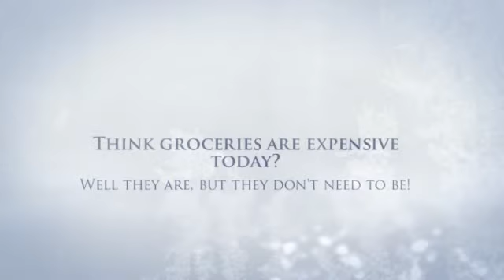coupons on food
to Buy your daily food for pennies on the dollar

Well you have arrived to the correct place now. Our venture has everything. Check us out and why not tell us what you think! You can even tell us about your own grocery deals through our site. See you on our list!

While using the existing financial climate, lowering costs is larger in most your minds and possesses turn into an absolute prerequisite for many.

When folks imagine dollars saving, many people think of cutting back or even reusing the eliminated away from bananas for a banana cake, protecting a number of pence.

Our way of keeping is actually far more gratifying and you'll really start to see the ends up with your money right away whatsoever!

Food store deals have become more and more obtainable in this point in time -- possibly in britain.

My spouse and i 1st saw the us Show on tv "Extreme Couponing" annually . 5 in the past.

Immediately after experiencing these individuals save thousands of dollars each time they will shopped My partner and i seemed to be inspired to start preserving up to I possibly could using discount coupons.

The pence ventured into kilos plus the financial savings extra in place because occasion proceeded.

Within my primary calendar year regarding couponing, We saved virtually $2, 000. Of which provided us all an opportunity to repay costs and embark on a couple of breaks offshore : along with plenty of determination to maintain selecting couponing regarding many years to come.

Several of my own most significant private savings happen to be the $105 look for just $1. sixty two, a good $85 go shopping for simply 50c and a $50 look that besides does We find for free, I managed to get some sort of $1. 20 selling price offer token again which meant When i truly profited!

And this Yuletide I did so the charitable organization retail outlet that acquired £600 connected with merchandise regarding 4p -- you might have noticed this inside the Reflect yesterday.

1. Organisation can be key

Wasting coupons, finding expired coupons and also negelecting coupons would be the items you would like to prevent undertaking. Ensure you hold your deals in one location and that means you don't lose these people in addition to make sure to choose all of them in place before heading searching!

two. Cost-free in-store publications

Because they are usually free, acquire more than one. If the deals are of help for your requirements, you will get those things with a adjusted price every week a person retail outlet.

3. The view numbers

Producers in addition to models love suggestions. Unique the favourite solution or maybe there exists a teeny hole inside area from the the labels, enable folks understand!

5. On the web couponing

5. Store devotion isn't usually very best

Buying in one retail store is just not constantly the easiest method to move. Exploring intended for gross sales to fit your discount coupons is actually the ultimate way to preserve even bigger. Should you lose time waiting for the product or service you should continue on sale, then you save much more. These kind of income range in different grocery stores thus if at all affordable anywhere else, head out generally there!

6. Possibly be aware

Solutions at times get discount coupons attached with them within the supermarket. Make sure you include your current eyesight out there for the kids!

7. You won't have to invest them at one time

Store gives commonly modify every week and much of coupon codes previous for just a thirty day period or maybe more, so it is worthy of hanging on your coupon codes for top offers helping you save much more money.

8. Look at Wombling

Some non-frugal men and women jettison his or her deals or perhaps leave them on the floor close to grocery stores. You'd probably possibly pick-up a $5 observe appropriate? So why definitely not pick up a new $5 away from any $40 devote promotion!

9. Greater containers usually are not always the very best

Added big 'value' products are not often the cheapest choices, particularly should you have discount coupons. It will always be value checking out this kind of as it might end up being better value to buy two scaled-down items along with your coupons.